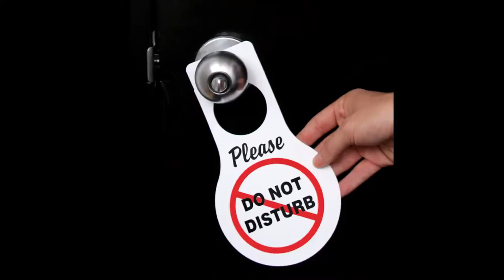Ring those Bells